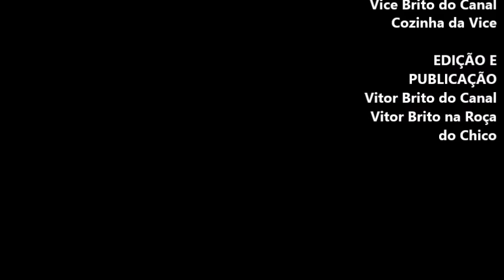BREVIDADE DE MAIZENA QUE DERRETE NA BOCA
Nem sempre acertamos, este vídeo é a prova disso, pensei em assar as brevidades nas forminhas da minha mãe e o que aconteceu? Não saíram, quebraram todas e perderam? Nããããooo comemos todas, kkkk (não untei o bastante, rsrs)
Esta é a prova que estas Brevidades são mesmo muito delicadas, as forminhas tem que ser muito bem untadas e elas bem assadas e moreninhas.
Vamos a receita:

Ingredientes:
2 xícaras (chá) bem cheias de Maizena
1 xícara (chá) de açúcar refinado
3 ovos inteiros
1 colher (sopa) de manteiga ou margarina em ponto de pomada
1 colher (sobremesa) de fermento em pó
Forno 180 graus até ficarem bem moreninhas